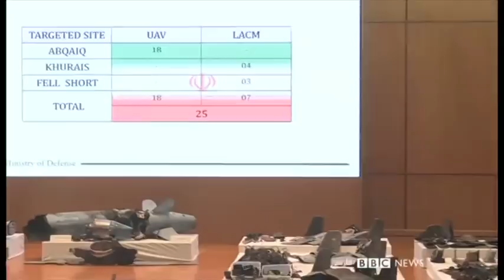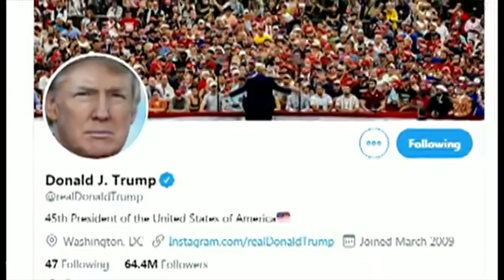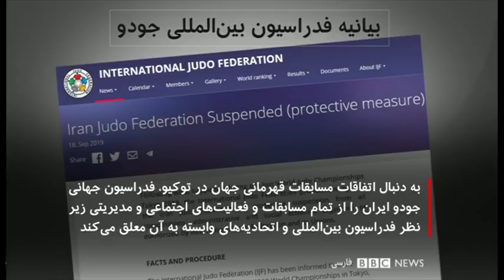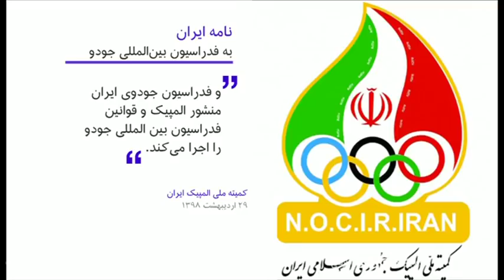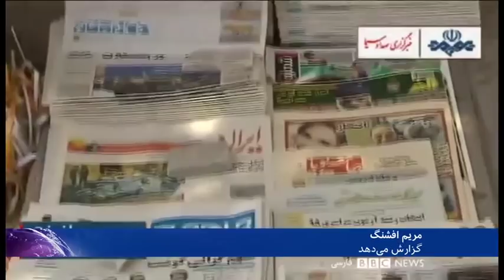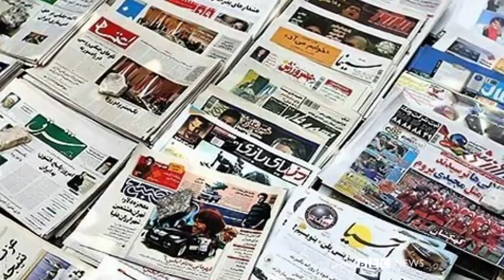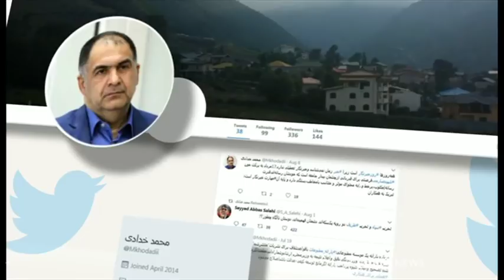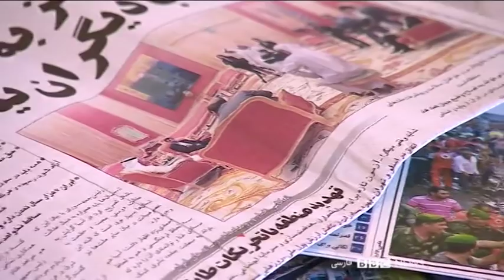شواهد تازه عربستان علیه ایران چقدر اعتبار دارد؟ شصت دقیقه ۲۷ شهریور ۹۸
گفتگو با توماس جونو تحلیلگر پیشین وزارت دفاع ملی کانادا ، داریوش سجادی و حسن هاشمیان

تعلیق جودوی ایران  گفتگو با ولاد مارینسکو مدیر بخش رسانه ها و بازاریابی فدراسیون جهانی جودو

یارانه مطبوعات در ایران به چه کسی می‌رسد؟

گفتگو با مسعود بهنود